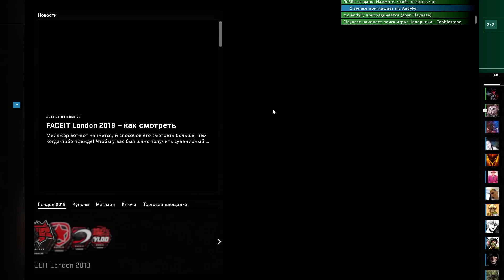ХВАТИТ УГАРАТЬ - ШАРА ДОЛЖНА ЗАЛЕТАТЬ! » CS:GO (Claynese, AndyFy)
Со мной снимались:
• AndyFy